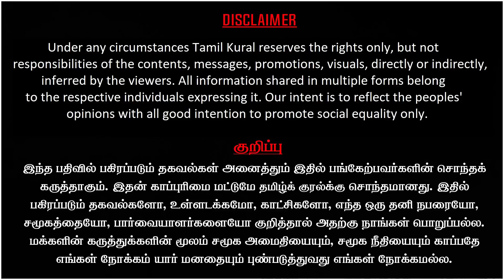Modi exposed | BJP scare to ban BBC modi documentary | Students Protest | Godi Media | Rooster Rahul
Senior Journalist Rooster News Rahul Latest Interview on how BJP scare to ban BBC modi documentary and continuous Students Protest across India to Screen the BBC documentary through which Modi exposed but  Godi Media remains deep silent.

உடனே உறுப்பினராகுங்கள் :
JOIN US